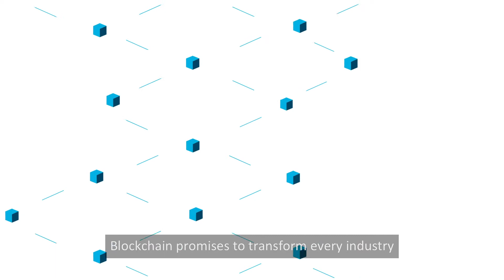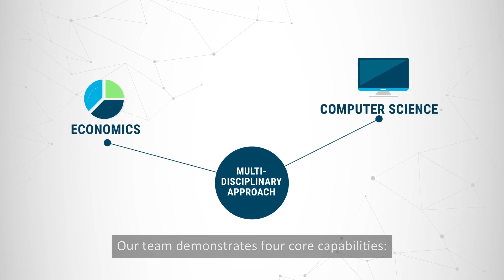Blockchain & Platform Chair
Capgemini and the École Polytechnique have launched a Chair dedicated to the technological and economic implications of the blockchain in order to promote higher education and research in this emerging field.